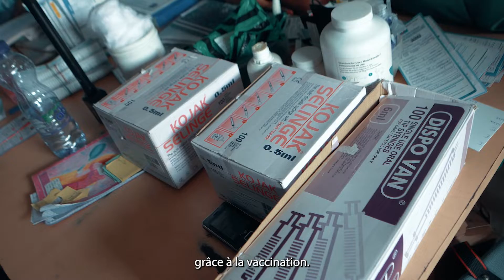Journée mondiale contre la Polio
Depuis 1990, les Etats-Unis 🇺🇸 ont fourni plus de $4 milliards pour éradiquer la Polio EndPolio dans le monde. En RDC 🇨🇩, à travers des projets USG, OMS, UNICEF & d'autres ONG, nous contribuons environ $20 millions par an pour renforcer la vaccination de routine et combattre la polio ou la rougeole.